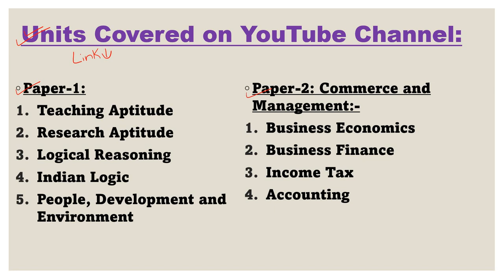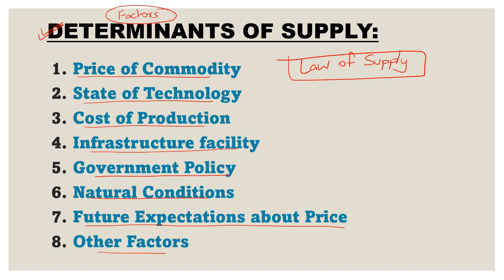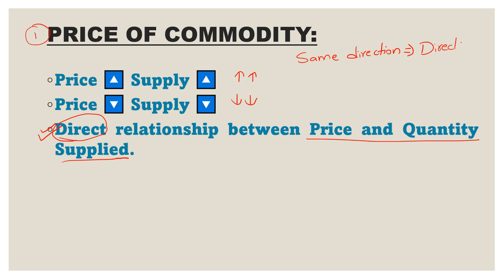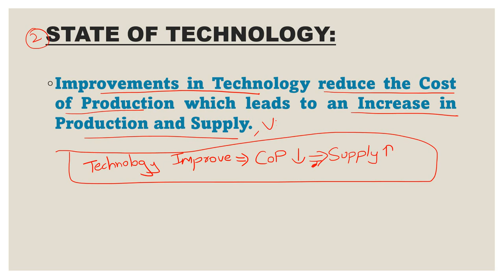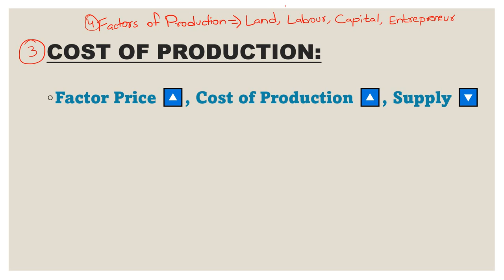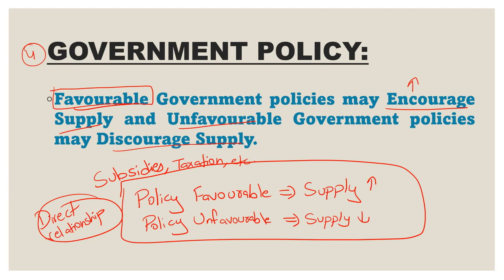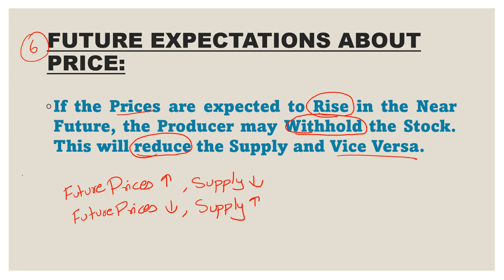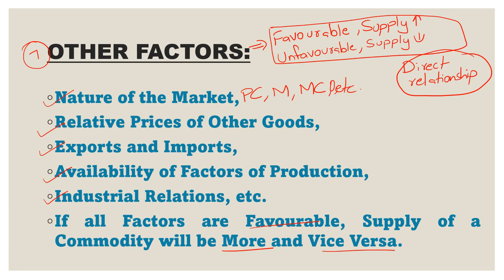Determinants of Supply | Business Economics | Paper-2 | Commerce | NTA UGC NET JRF and SET